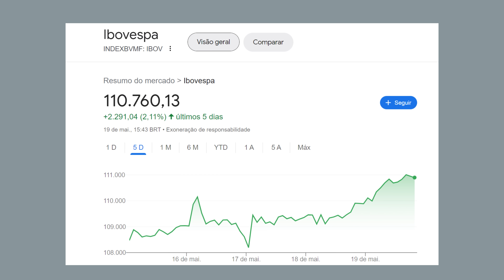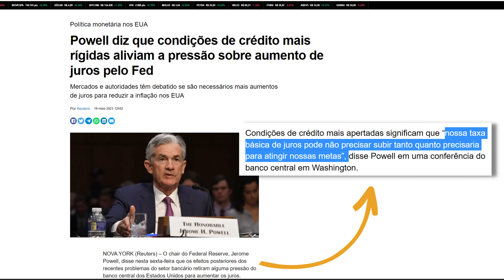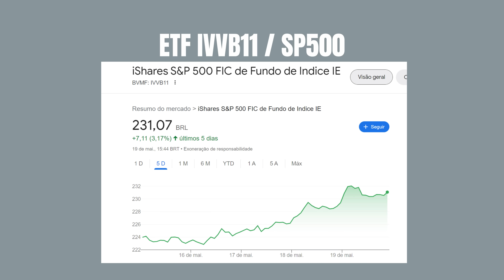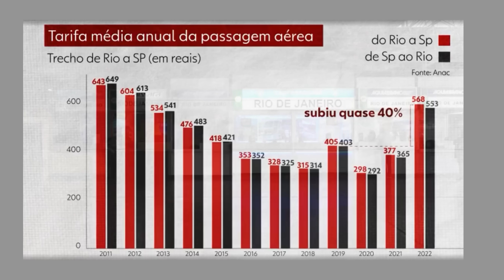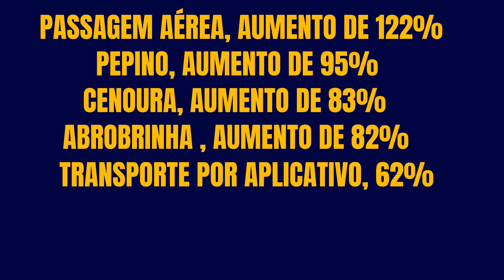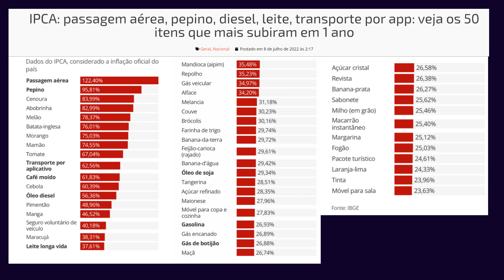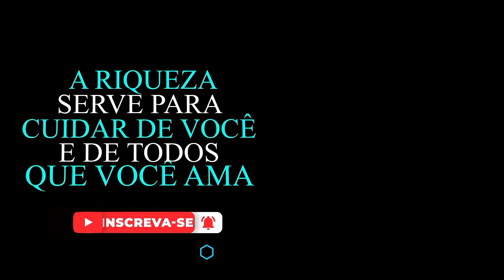A BOLSA DE VALORES ESTA SEMANA E O PROBLEMA QUE AFETARÁ SUA QUALIDADE DE VIDA SE NÃO FIZER ALGO ...